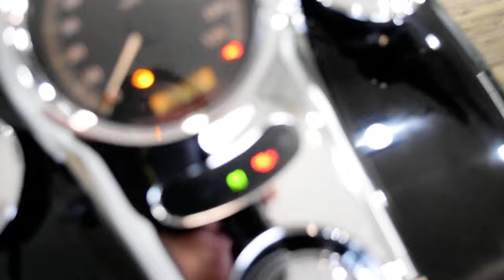2005 Harley-Davidson Softail Deuce | Used motorcycle for sale at Monster Powersports, Wauconda, IL